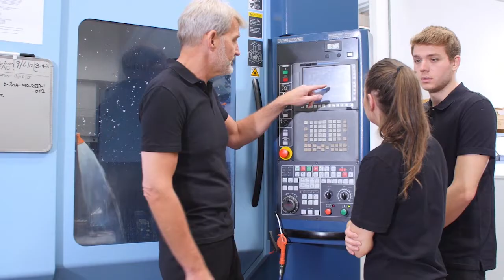Hot Jobs with High School Diplomas and Apprenticeships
After high school, you don’t need years of higher education to have a rewarding, well-paying career. There are a lot of great careers available with a high school education, Career Tech certification, or apprenticeship, that will put you on the fast track to an occupation with a bright outlook. Learn about in-demand professions in technology like CNC Operator, in the skilled trades such as Electrician and Welder, careers in healthcare such as a Medical Secretary or Nursing Assistant, and in emerging energy fields like Wind Turbine Technician. Hot Jobs with High School Diplomas and Apprenticeships is part of the Job Genius series, presented by Express Employment Professionals, a staffing company with hundreds of locations and more than 35 years of experience in finding great jobs for great people.